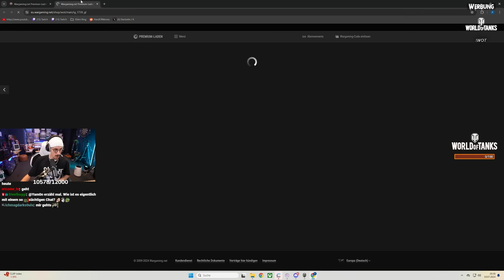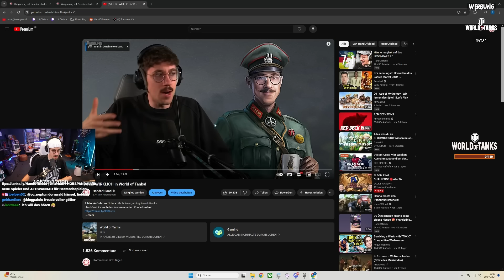Diese Lobby macht mich verrückt | World of Tanks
Hänno steigt wieder in den Panzer (Stream von 19.07.24)
WERBUNG

Code: HOBSPANDAU
Code für bereits bestehende Spieler: ALTSPANDAU

Neue Spieler*innen (Code: HOBSPANDAU) erhalten:
●7 Tage Premium Zugang
●250K Credits
●T-34-85M als dauerhaften Panzer
●3 Leih-Panzer für jeweils 10 Gefechte: Tiger 131, Cromwell B, T78
●HOB Crew-Skin, nachdem ein beliebige Gefecht abgeschlossen wurde

Bestehende Spieler*innen (Code: ALTSPANDAU) erhalten:
●3 Tage Premium Zugang

*Mein Equipment zusammengestellt:

*Mein Equipment für Drehs:
►Kleines Licht